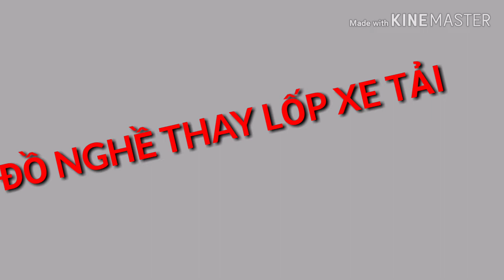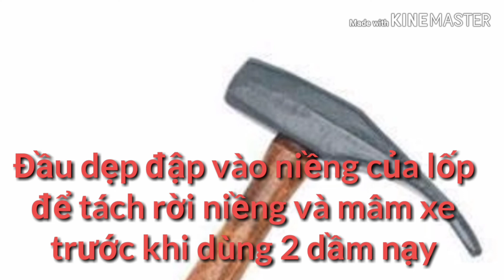ĐỒ NGHỀ THAY LỐP XE TẢI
Đúng đồ nghề làm việc có hiệu quả...